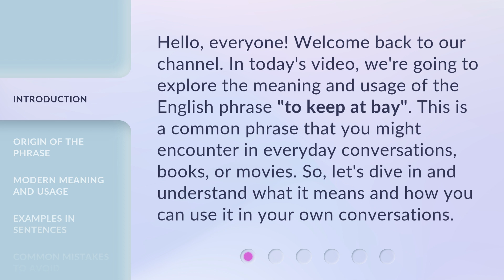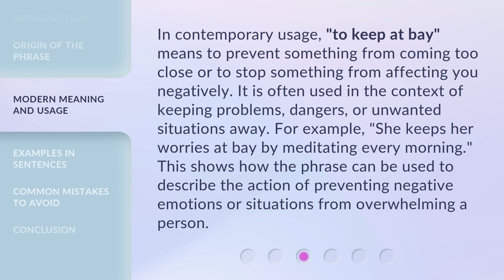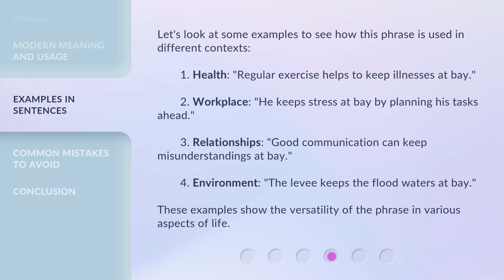Understanding the Phrase "To Keep at Bay"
Unlocking the Mystery: Decoding 'To Keep at Bay' • Curious about the meaning of the phrase 'To Keep at Bay'? This video will unravel its secrets, providing a clear understanding of its origin and usage. Join us on this linguistic journey and enhance your vocabulary!

00:00 • Introduction - Understanding the Phrase "To Keep at Bay"
00:32 • Origin of the Phrase
01:05 • Modern Meaning and Usage
01:37 • Examples in Sentences
02:11 • Common Mistakes to Avoid